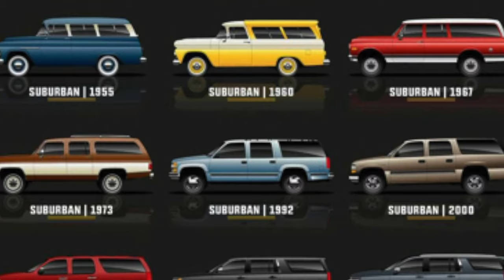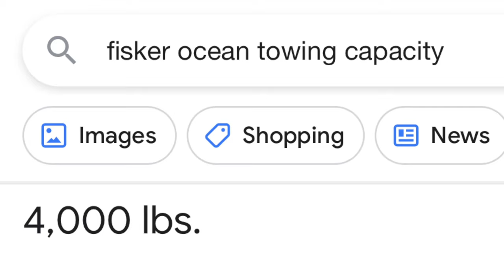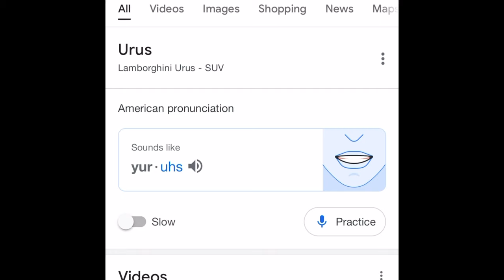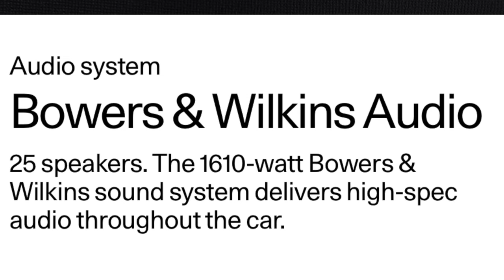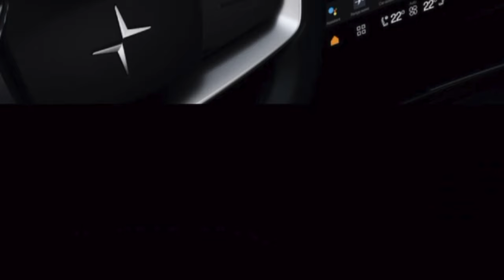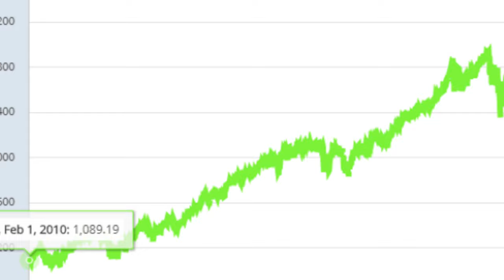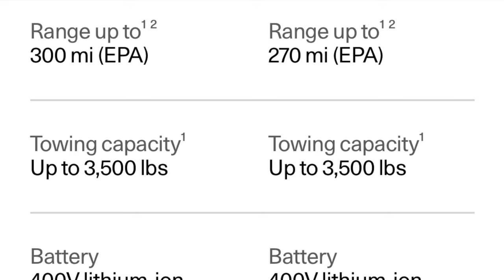Fisker Ocean vs Polestar 3 Comparison